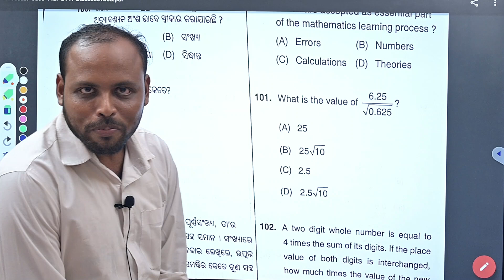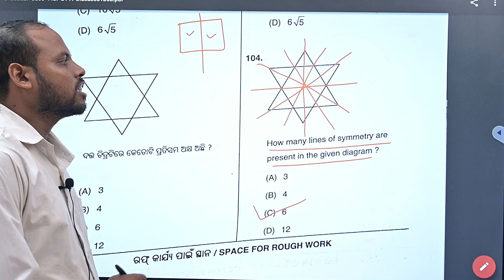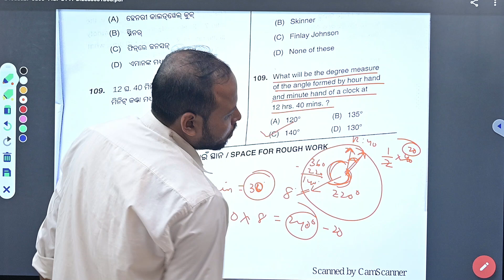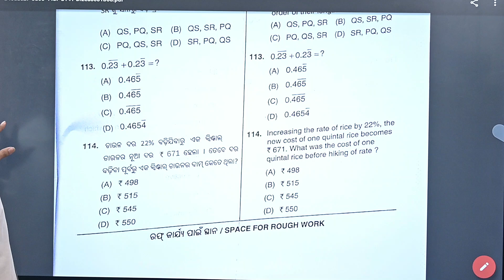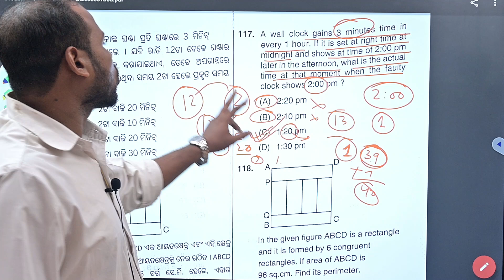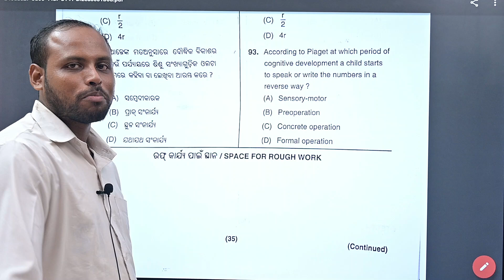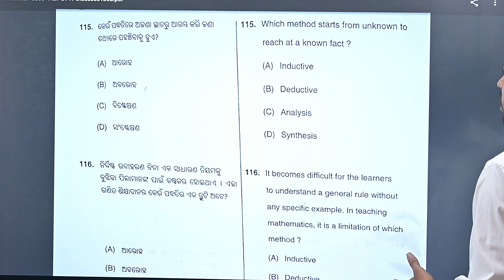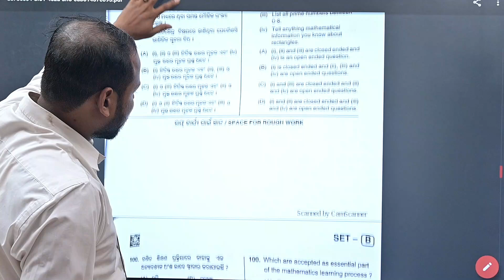OTET 2023 | Paper I Math | Answer Keys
In this video, we bring you the answer keys for Paper I of OTET 2023, specifically focusing on the Mathematics section. Whether you're preparing for the Odisha Teacher Eligibility Test or simply looking to brush up on your math skills, this video is a valuable resource for you. We go through each question, provide step-by-step solutions, and explain the concepts in a clear and concise manner. Join us as we help you understand the correct answers and improve your problem-solving abilities. Let's excel in Mathematics together!
About Bidyasagar Classes
Feel Fee to post your valuable Google Reviews

Services Offered by Bidyasagar Classes
1- Classroom/Offline Coaching
2-Online Live Coaching
3- Online Recorded Coaching
4-Study Material-Hardcopy/Softcopy
5- Online/Offline Test Series
Facilities Offered by Bidyasagar Classes
1- Daily Online Topic Test
2- Personalised Doubt Clearing Classes
3- AC Classrooms
4-Fully Digitalised Classrooms
5-Experienced Faculties
6-Updated Study Materials
7-Monthly Current Affairs Magazines
8-Daily Updated Current Affairs Video and Quiz
9-Small Batch Sizes
10-Well maintained sanitized and Hygienic Classroom
11-Daily MCQs and Study Notes in Whatsaap and Telegram Group
12-Weekly Feedback for Student Satisfaction
13-Daily SMS to Guardians about Students’ Daily Test Marks
14-Newspaper Reading Techniques for Students
15- Mobile AAP loaded with contents
Courses Offered by Bidyasagar Classes
For Graduation Students
1- BEd Entrance-Science/Arts-State/Central/Regional
2- MSc Entrance-Physics/Chemistry/Mathematics/Botany/Zoology
3- IIT JAM-Physics/Chemistry/Mathematics/Biotechnology/Geology
4- Bank Clerk/P-IBPS/SBI/RRB
5- SSC-CGL/CHSL/MTS
6- Railway
7- OSSC/OSSSC
8- ASO
9- Stenography
For 11th and 12th Science Students
1- Board Coaching-CBSE/ICSE/CHSE-All Subjects
2-1 Year Entrance Coaching-OUAT/NEET/JEE/NISER
3-Crash Course-OUAT/NEET/JEE/NISER
4- NDA/NA
5- D.EI.Ed/CT
For Teacher Eligibility Students
1-OTET -Paper-I & Paper-II
2-CTET -Paper-I & Paper-II
3-OSSTET
4-TRT
5-OAVS/KVS/NVS
6-JT
English Communication Course
1-Spoken English
2-Group Discussion
3-Personal Interview
4-Personality Development
5-IELTS
OJEE Lateral Entry
1-B.Tech -for Diploma Students
2-MCA
3-MBA
4-Pharmacy
Technical Course
1-SSC JE
2-RRB JE
3-OSSC JE
Civil/Electrical/Mechanical/Electronics
Computer Course
1-DCA
2-PGDCA
3-Tally

Bidyasagar Classes Calling and Whatsaap Numbers
Bidyasagar Classes Address
Bhubaneswar, Odisha-751015